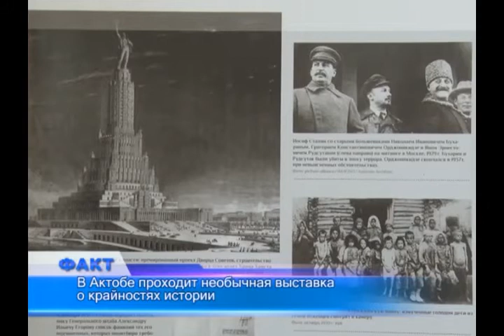В Актобе проходит необычная выставка о крайностях истории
В Актобе проходит необычная выставка под названием "Демократия и диктатура в эпоху крайностей. Взгляд на историю Европы 20 века". Инициатором её проведения стало генеральное консульство Германии в Казахтане. В экспозиции, материалы которой собрали в Берлинском институте современной истории, представлены фото разных лет, в том числе и советского периода.
Один из стендов, на которых показаны крайности истории, называется «Сталинский Советский Союз». Подборка фото явно показывает отношение европейских авторов выставки к этому периоду в истории Союза.
Вот масштабные проекты сталинских идей, а рядом фото голодающих детей. Кстати, идеи у советского вождя действительно были масштабные. Взять хотя бы затею возвести небоскрёб в Москве на месте снесённого храма. Это сооружение должно было быть аналогом американской Статуи свободы: только выше и возвышаться на нём должна была фигура Ленина. Однако, проект так и не удалось осуществить. Говорят, исследование почвы показало, что такое здание здесь не устоит.
Большую часть выставки занимают фото военных лет. В консульстве говорят, что это неслучайно: одна из целей экспозиции - через изучение исторического опыта предотвратить опасность третьей мировой войны, об угрозе которой так часто стали говорить в последнее время. Своё мнение на эту тему высказал Рабан Рихтер, консул Германии в Казахстане. Он также прокомментировал ряд скандальных заявлений польского министра, в которых тот ставил под сомнение роль советских войск в освобождении концлагеря «Освенцим» в Польше.
Кстати, посмотреть на историю под призмой европейского взляда среди студентов истфака Жубановского университета, где проходит выставка, оказалось немало желающих. Правда, в приватных беседах преподаватели высказывали мнение, что не во всём согласны со взглядом европейцев на этот столетний период истории. Многие страницы бывшим советским людям видятся всё же иначе.